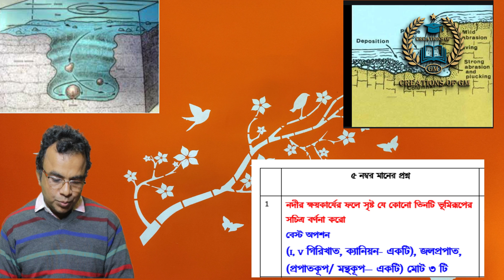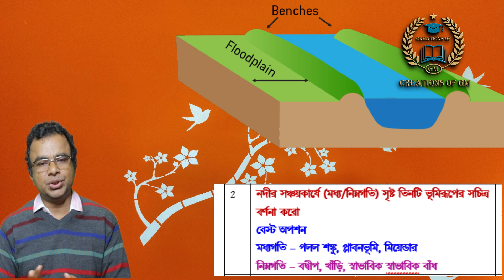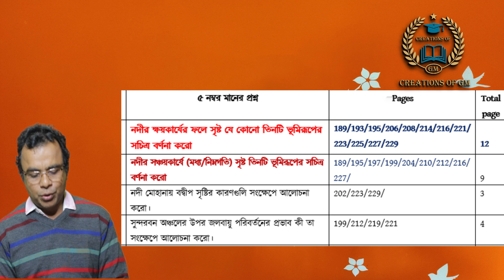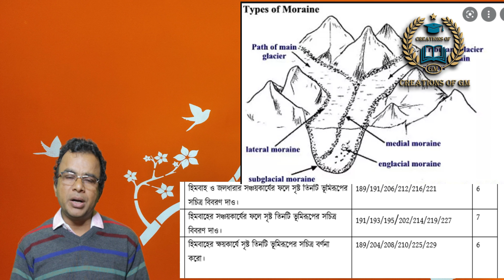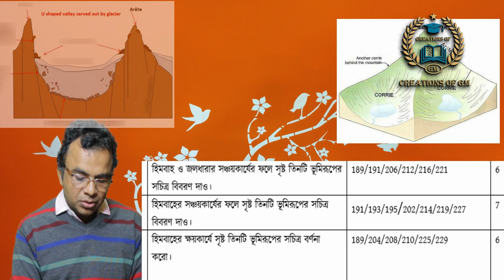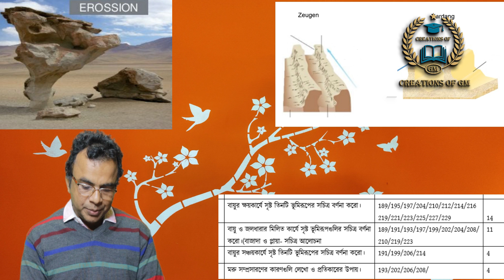madhyamik 2022 last minute Geography suggestion/class 10 Geography suggestion Madhyamik 2022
we know- “madhyamik 2022 last minute geography suggestion/class 10 geography suggestion madhyamik 2022”
topic covered
1) madhyamik 2022 last minute geography suggestion
2) class 10 geography suggestion madhyamik 2022
3) madhyamik 2022 bhugol suggestion

২০২২ সালে যে সমস্ত আমার স্নেহের ছাত্র-ছাত্রী মাধ্যমিক পরীক্ষা দেবে , তাদের যাতে ভালো পরীক্ষা হয়, যাতে কাঙ্খিত মানে পৌছাতে পারে তার জন্য নিরন্তর প্রয়াস চলছে। আজ টেস্ট পেপার এর চুলচেরা বিশ্লেষণ করে ৫ নম্বর মানের প্রশ্নগুলি কোনগুলি খুব গুরুত্বপূর্ণ সেই বিষয়ে আলোপকপাত করা হল। কোন প্রশ্নে কীভাবে উত্তর লিখলে পূর্ণ মার্কস পাওয়া যাবে তাও আলোচনা করলাম।